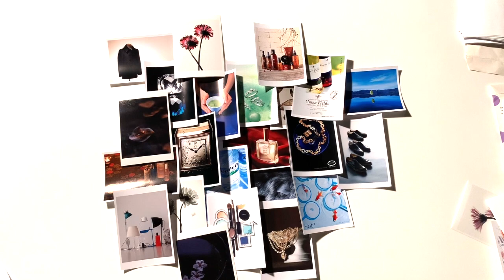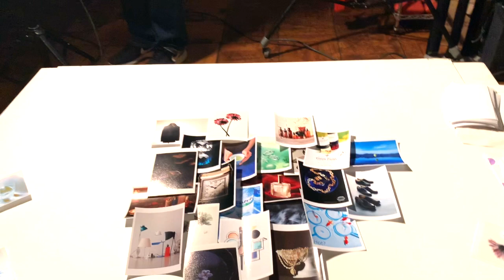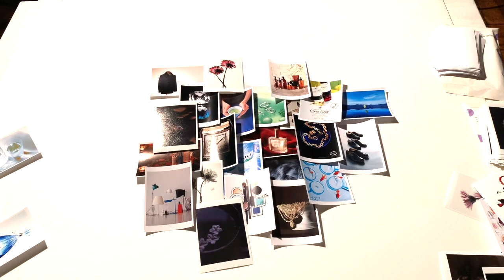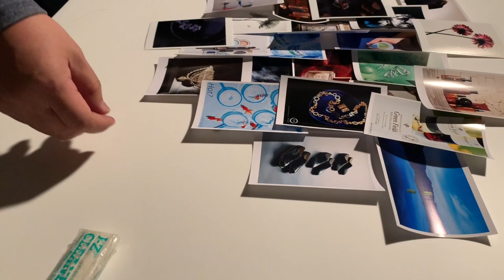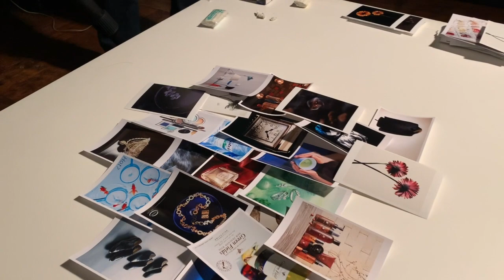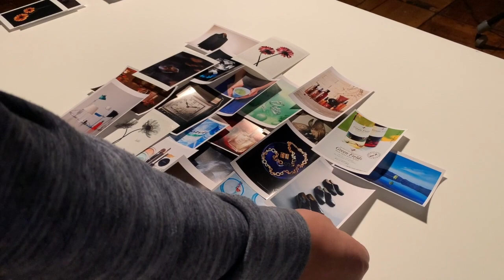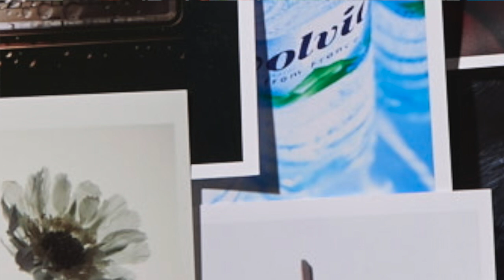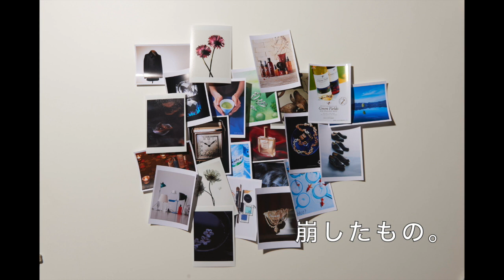「コラージュ撮影」 後編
「From the master's room〜塾長の部屋から〜 」 #012

コラージュ撮影後編。太陽の角度になぞらえて光の効果を解説しています。

・Abox Photo Academy  Web Site（アボックス　フォトアカデミー東京＆横浜校）

・Abox Photo Club とやま（アボックス　富山校）

・　DVD教材「広告写真のプロが教える写真講座」

・その他の写真教材はこちらからどうぞ

・DVDカメラ講座(写真講座）購入者限定　会員制サポートサイト